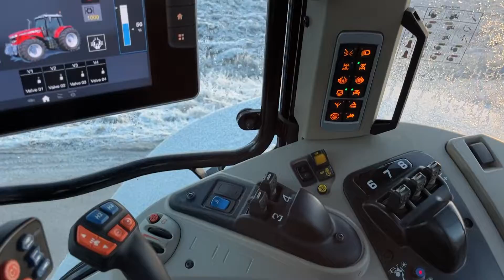Köp Traktor Massey Ferguson 7718s på Klaravik